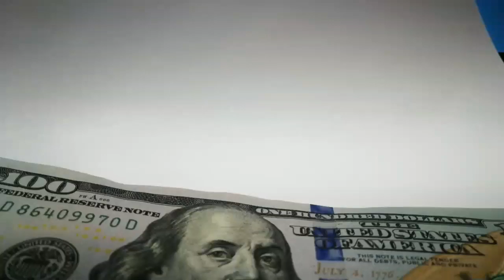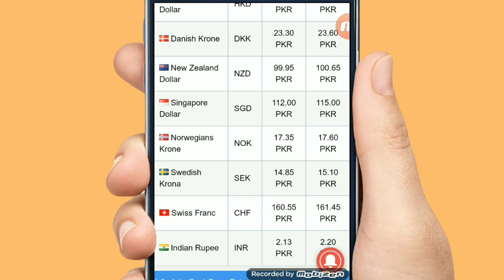Pakistan Today US Dollar And Gold Latest News | PKR to US Dollar | Gold Price in Pakistan 26-08-19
Pakistan Today US Dollar And Gold Latest News | PKR to US Dollar | Gold Price in Pakistan 28-11-18